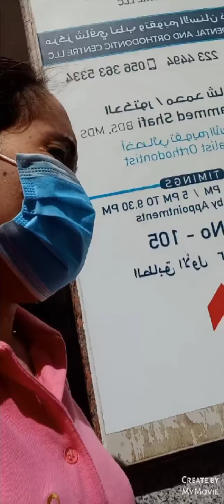Ganito Ako Araw araw☺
yung trabahung bihira lng day off,pero inienjoy na lng para sa mahal mga sa buhay